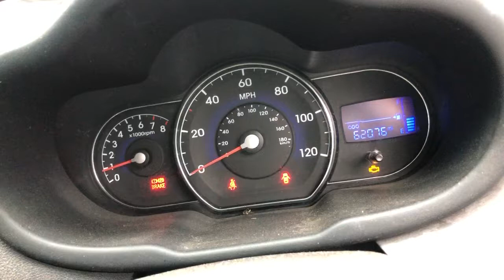Разборка Hyundai - i10 2007-2013, 1.2 Инжектор (VIN: MALAN51CLCM036118) NU12FFE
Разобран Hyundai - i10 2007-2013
Основные характеристики:
Год выпуска: 2012
Двигатель: G4LABM772383
Объём двигателя: 1.2
Тип двигателя: Бензин
Коробка передач: КПП 5-ст.мех.(МКПП)
Кузов: Хэтчбэк (5-дверный)
Смотри каталог запчастей Hyundai - i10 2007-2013 на :
⏰ Режим работы колл-центра:
08:00 – 20:00 – ежедневно

Для наших покупателей:
- бесплатная доставка;